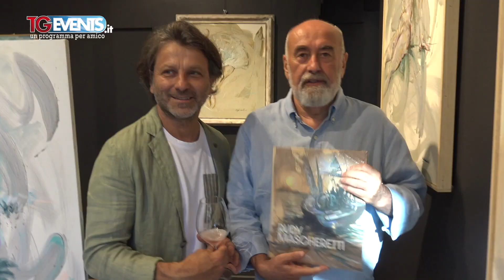Art Studio Spazio Sprecato Rudy Mascheretti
L'artista Rudy Mascheretti inaugura un nuovo e personale atelier d'arte ad Alassio. Noi c'eravamo con Luca Galtieri.